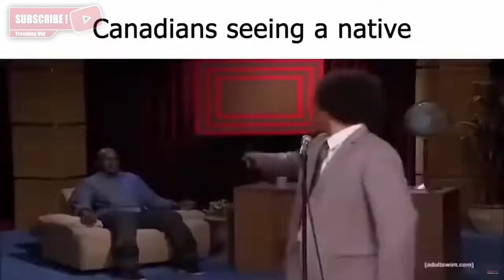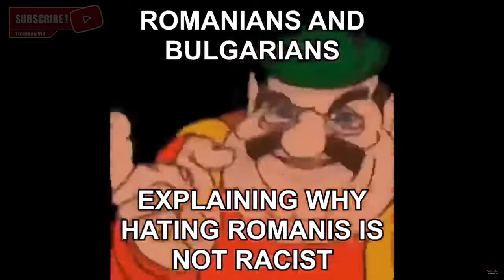ULTIMATE country slander compilation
Advanced country slander